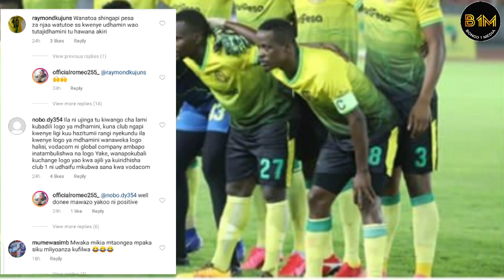VODACOM waikalia kooni YANGA SC bila huruma,huu ni msumari wa moto,Logo nyekundu kwenye JEZI lazima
JEZI mpya za YANGA SC zazua gumzo wamecopy jezi za SIMBA SC 2016?Ubora wake! tazama mwanzo mwisho
Mchezaji wa YANGA raia wa ANGOLA CARLOS STENIO FERNANDES "CARLINHOS"siri ya fichuka,ni tishio zaidi
USAJILI:YANGA SC wavunja record CARLOS STENIO FERNANDES"carlinhos" kinda wa INTERCLUBE atua Jangwani
USAJIRI:YANGA SC WASHUSHA MASHINE NYINGINE HATARI KUTOKA ZAMBIA POWER DAYNAMOS LARRY BWALYA KWA MKAT
USAJIRI:YANGA SC yafanya kubwa kuliko yaleta wachezaji hawa hatari WATATU kwa pamoja record kubwa duUSAJIRI:YANGA SC wamezidisha sifa huyu ndo hatari kuliko wote DAVID CALABAR uwezo wakeUSAJIRI:YANGA SC wamezidisha sifa huyu ndo hatari kuliko wote DAVID CALABAR uwezo wake,atua jangwani,atua jangwani
USICHOKIJUA kifo cha Askofu GETRUDA RWAKATALE amefariki leo mtoto wake afunguka mazito TAZAMA MWANZO MWISHO
Hongera DIAMOND na ZARI "we Don't want a small wedding "Biggest Wedding in East Africa Tazama Mwanzo MWISHO
Ahsante BABA kwa zawadi/maneno ya TIFFAH YA mfrahisha DIAMOND /ampa zawadi ya mamilioni ZARI afunguka
DIAMOND nimoto wakuotea,record yake gumzo Afrika, DAVIDO, WIZKID, MOHAMEDRAMADAN 2.5B MUACHE UONGO
DIAMOND nimoto wakuotoea mbali, record yake gumzo Afrika, DIVIDO, WIZKID, MOHAMEDRAMADAN 2.5B MUACHE UONGO
TOLOKA UJE BABA TIFFAH/ZARI ADHIHIRISHA UPENDO WAKE KWA/DIAMOND ANAMIC MAMBO MENGI
Nakupenda SANA Baba TIFFAH/Zari Athibitisha kuwa Na DIAMOND kwasasa
TANASHA ATAJA MASTAA WANAO MTONGOZA DM/AMLINGISHIA DIAMOND UZURI WAKE/HII SASA NI BALAA
DiamondPlatnumz - Jeje (Official Music Video)
Falz - Jeje (Official Music Video)
Wiz Kid - Joro (Official Musi